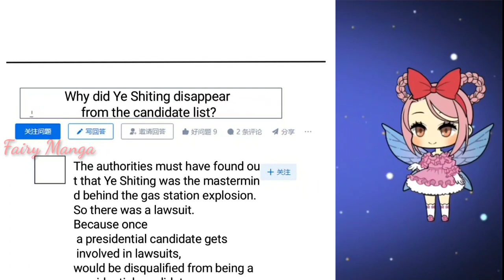The Mermaid and The Richest Man Chapter 93 English Sub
Title       : Would you like me?
Author   :Reading comics
Genre    :CEO

Description
As soon as I graduated, the country assigned me an object, and it was also the super diamond Wang Lao Wu Ye Junqing on the Forbes Rich List? This kind of boss must be difficult to get along with, but in the end, he holds her in his palm and pets her! Who knows that the greatest luck in this life is not to win you in the crowd... "I received the world in the marriage office The richest man